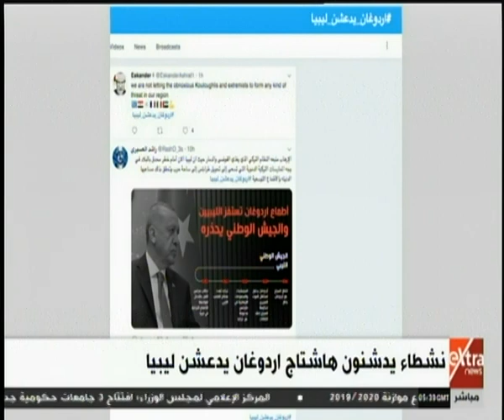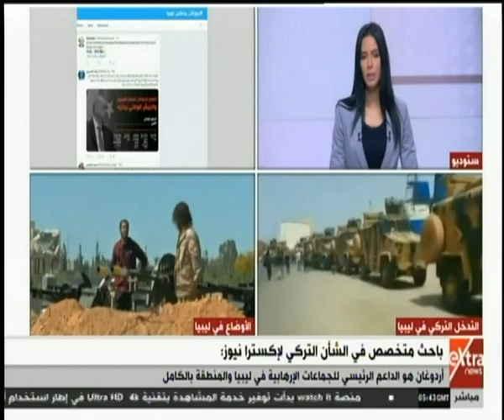الآن | متخصص في الشأن التركي: أردوغان هو الداعم الرئيسي للجماعات الإرهابية في ليبيا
الآن | متخصص في الشأن التركي: أردوغان هو الداعم الرئيسي للجماعات الإرهابية في ليبيا والمنطقة بالكامل    | 2  يناير 2019